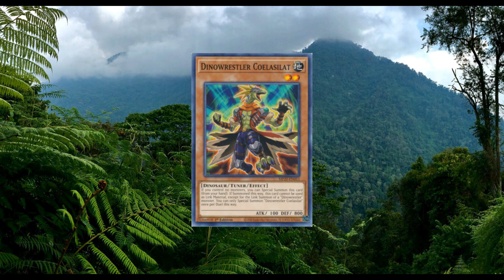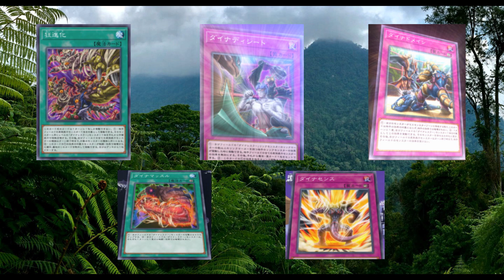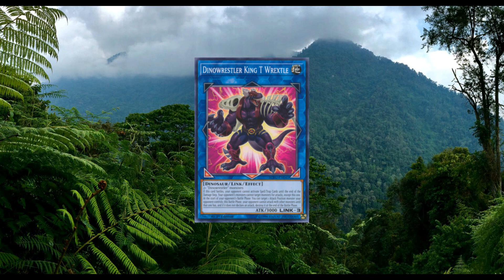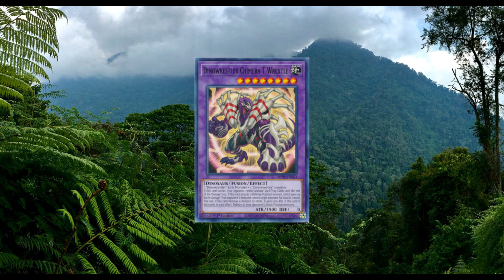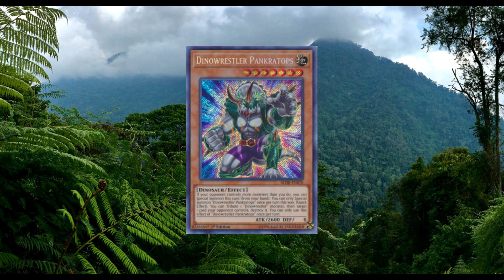Dinowrestler, azaz a birkózó dinók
Ebben a videóban bemutatom nektek a Dinowrestler archetype-ot
Gyapjas stílusban!
Fogadjátok szerettel és jó szórakozást hozzá!

Címkék:
yugioh yugioh! yu-gi-oh yu-gi-oh! kártya kártyák card cards gyapjas magyar magyarul szörny varázs csapda monster spell magic trap random címke deck pakli profil profile recipe recept meta wrestler dino dinosaur dínó dinó  dinoszaurusz dinowrestler pankratops capaptera link synchro fusion szinkró fúzió